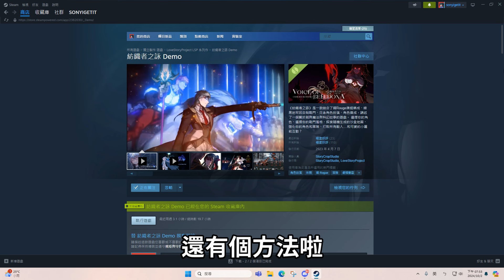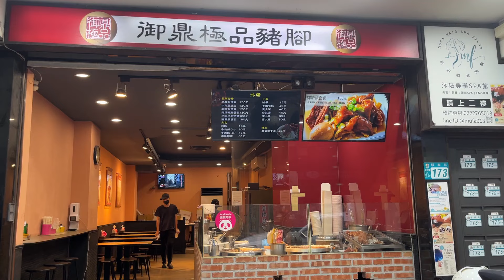中國都出黑悟空了，台灣還在做什麼？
台灣還是有在做遊戲
但酸的人根本不想了解